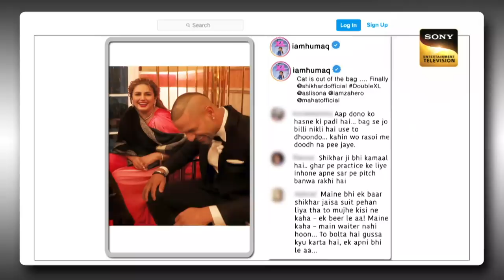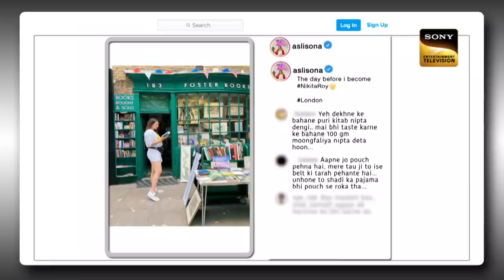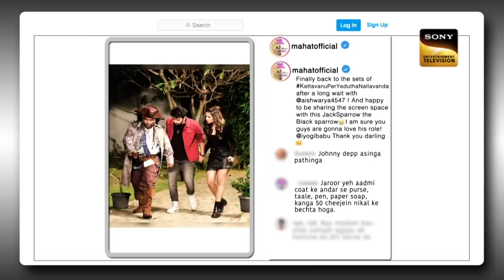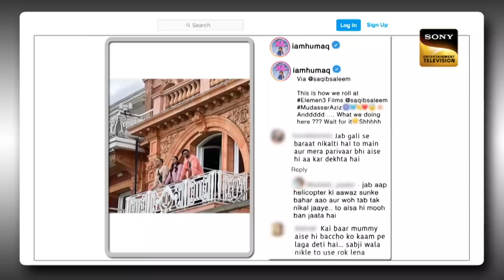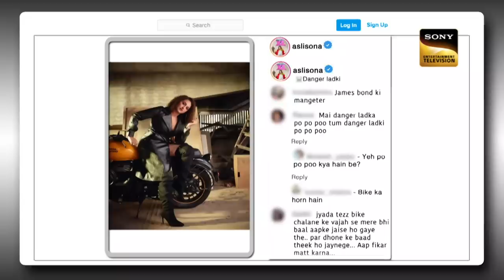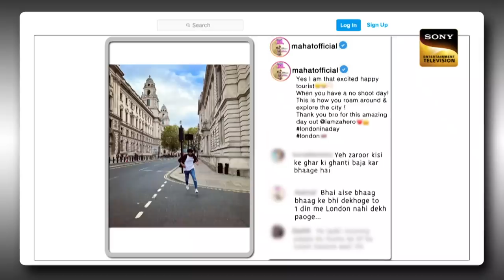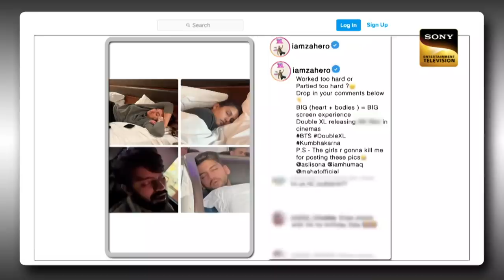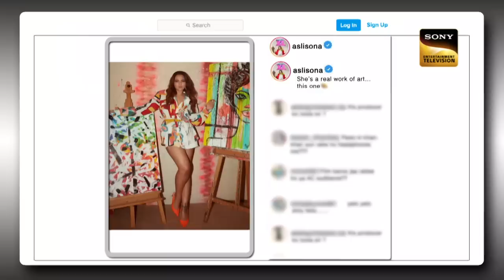The Kapil Sharma Show Season 2 | Double XL Dhamaal | Ep 274 | FE | 29 Oct 2022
Synopsis: Double XL Dhamaal
Kapil makes a grand entry to the stage and welcomes everyone to the show. He starts the show by performing a sketch comedy with his hilarious team. They entertain the audience with their funny jokes. He then proceeds to welcome the special guests for the night. They are none other than Sonakshi Sinha, Huma Qureshi, and Zaheer Iqbal. They are here to promote their upcoming film, 'Double XL', and talk about their experience gaining and losing weight for the movie.

Show Name: The Kapil Sharma Show Season 2
Episode: 274 - 29 Oct 2022
Producers: Kapil Sharma, Salman Khan, Deepak Dhar
Star Cast - Tamannaah Bhatia, Madhur Bhandarkar, Saurabh Shukla, Supriya Shukla